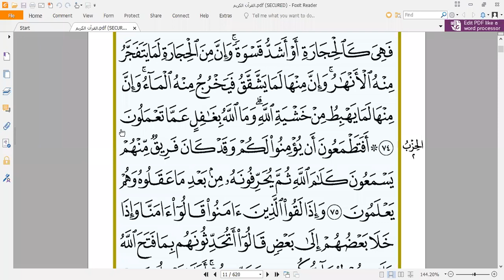Holy Quran Lessons 30.11.2021.